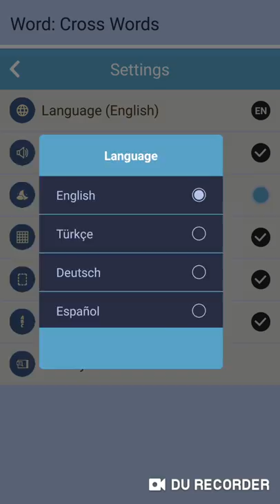Word: Crossword Puzzle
Play in 21 languages and over 1m words in the data base.